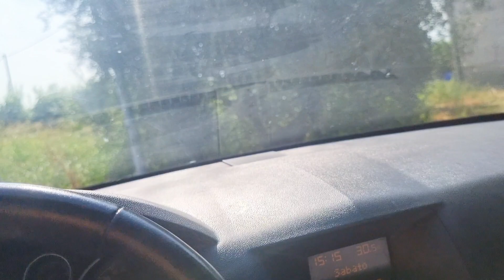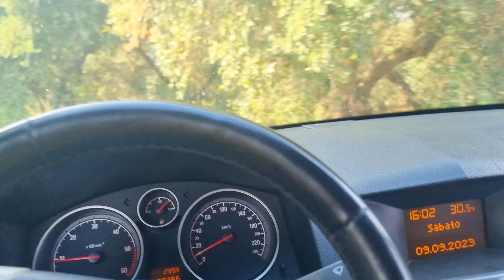Chacha Sialkotia|munda sialkotia vlogs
daily vlogs
vlogs travel
 lifestyle videos
 daily vlogging
 daily vlogger
 daily vlog
funny videos
 funny vlogs
 family vlogs
 desi vlogs
 travel videos
traveling videos
 travel